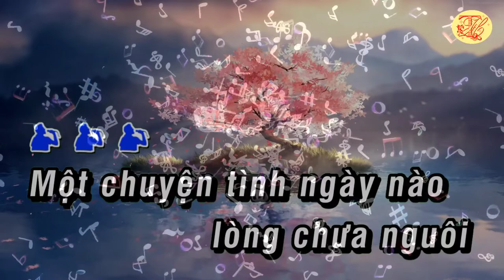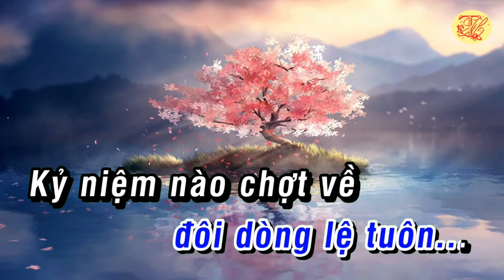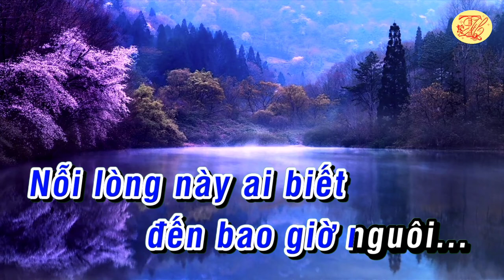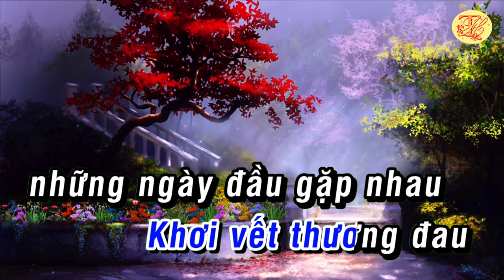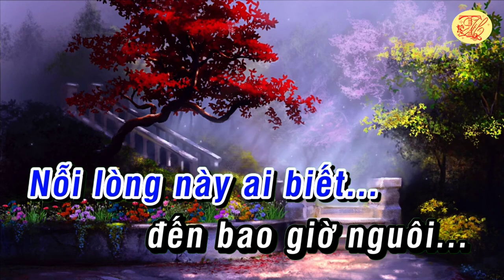Karaoke Chuyện tình quán bên hồ - Tone Nam - Nhạc hay - Dễ Hát - Thanh Hồ Karaoke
Karaoke Chuyện tình quán bên hồ - Tone Nam - Nhạc hay - Dễ Hát
Ca khúc Chuyện tình quán bên hồ là một sáng tác của cố nhạc sĩ Thanh Sơn viết khoảng năm 1970, bài hát như mang đến ký ức buồn về mối tình tan vỡ. Lời ca như ru hồn người vào những giai điệu ngọt ngào, sâu lắng, đưa cảm xúc người nghe vào câu chuyện tình yêu của một thời đã xa.
Cố nhạc sĩ Thanh Sơn tên thật là Lê Văn Thiện, sinh ngày 1 tháng 5 năm 1938 tại Sóc Trăng, mất ngày 4 tháng 4 năm 2012 tại Thành phố Hồ Chí Minh